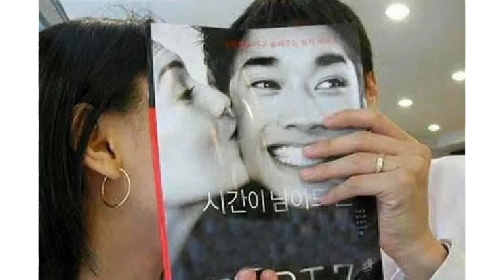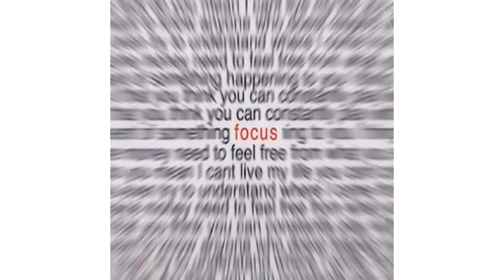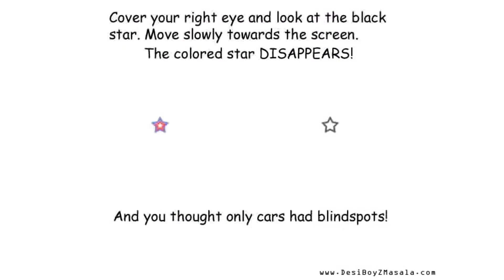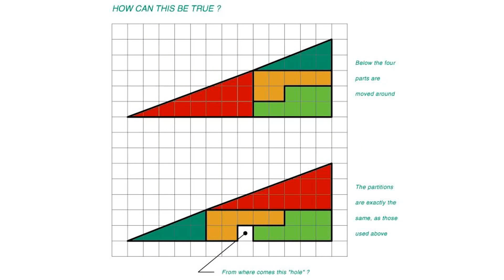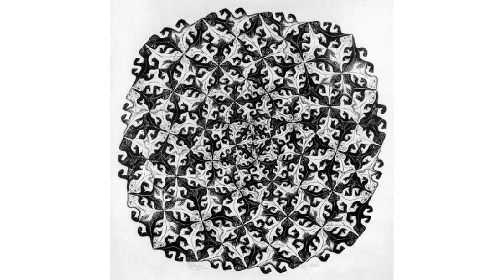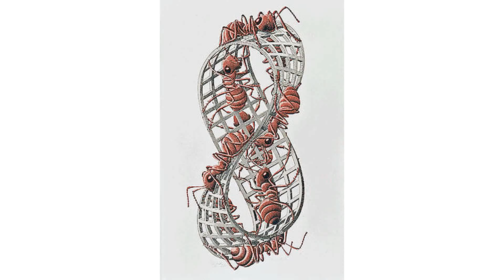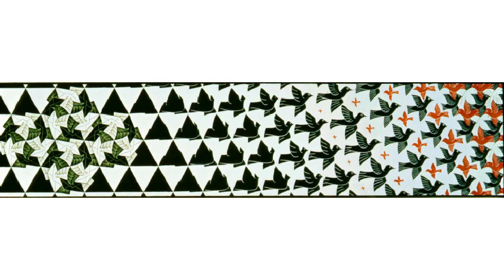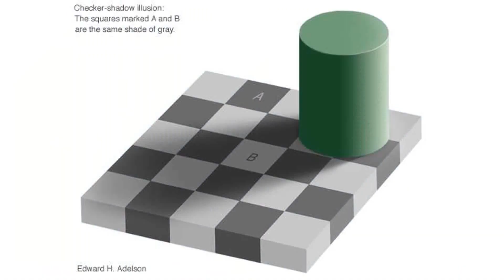World's Best Illusion collection Part 1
World's Best Illussion collection Part 1